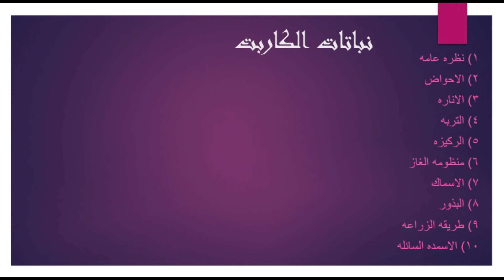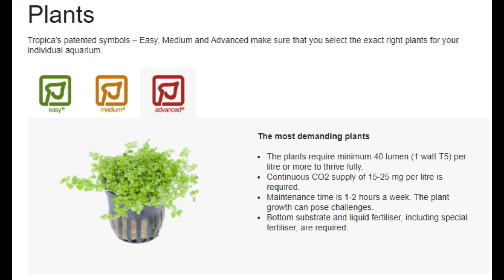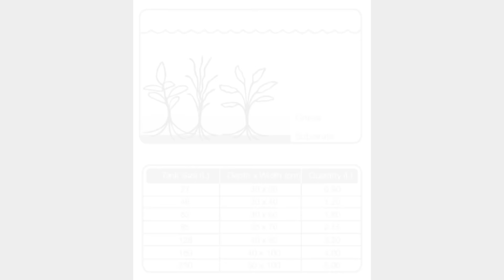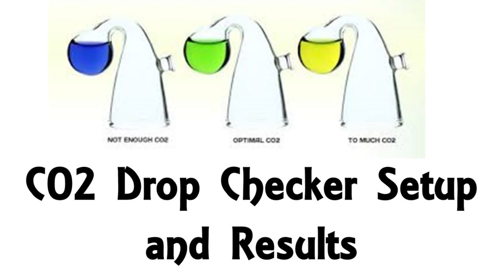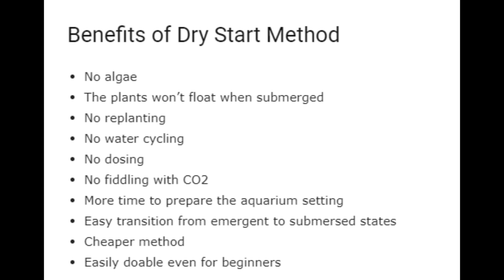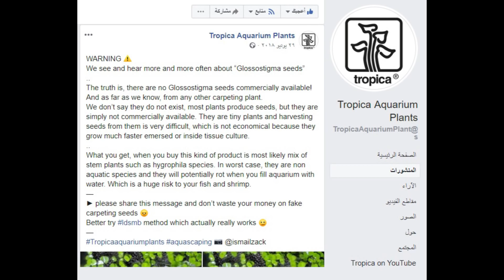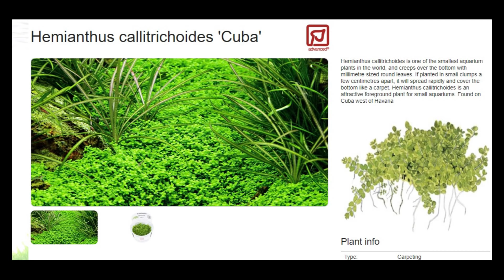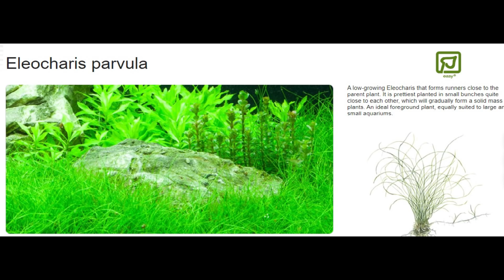نبات الكاربت carpet plants وجميع تفاصيله فديو لمبتدئين الاحواض المزروعه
يتضمن هذا الفديو عده محاور يتم التطرق بها الى جميع انواع نباتات الكاربت الحقيقيه التي تزرع في احواض الايوجومي اليابانيه الدزاين التي تعتمد على شكل الحجر وترتيبه حسب نظم محدده نتطرق لها لاحقا و يشمل محور الفديو البدا من الصفر بتضمين منظمه الغاز التي يفضل استخدامها و انواع التربه والركيزه
ملاحظه:لم يتم التطرق الى الانواع المصنعه محليا من قبل هواه مراعاه لعد ترويج منتج قد يوثر سلبا على الحوض وعلى الهوايه كامله..
تكدرون تتواصلون معي على البيج على الفيس بوك